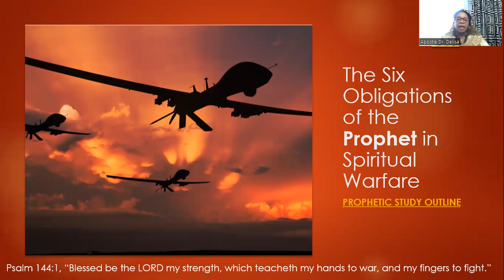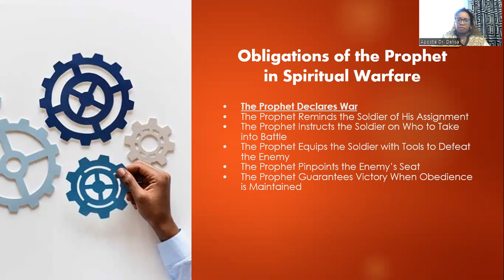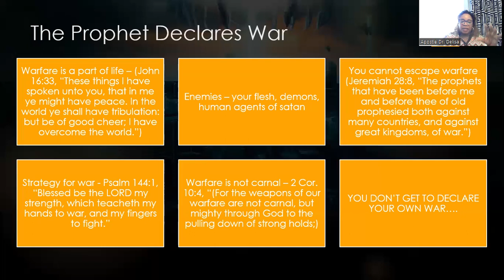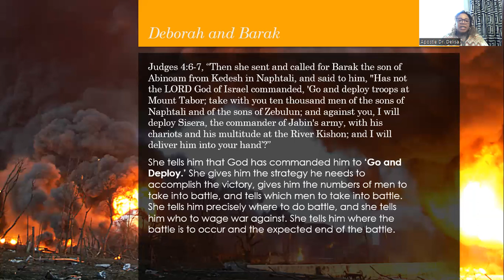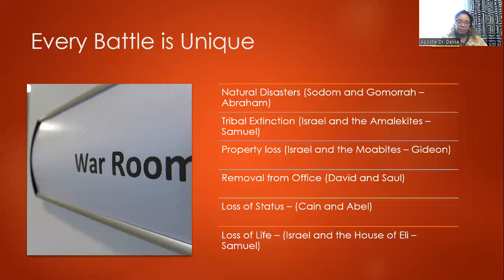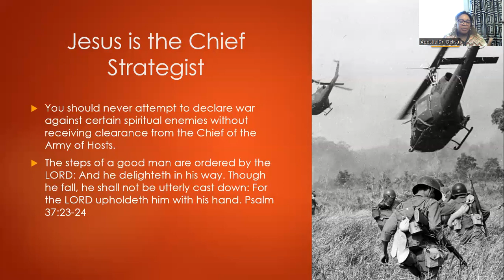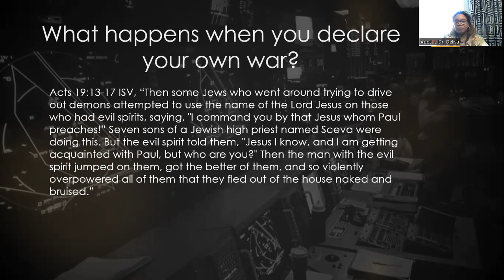The Six Obligations of the Prophet in Spiritual Warfare, Pt. 1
Join me for the introductory chapter in my book, The Six Obligations of the Prophet in Spiritual Warfare. We will discuss the roles of prophets in spiritual warfare, God's involvement, and our responsibility as recipients of these types of prophetic utterances. - Apostle Dr. D.

Senior Leader:
Apostle Dr. Delisa Rodgers, Th.D.